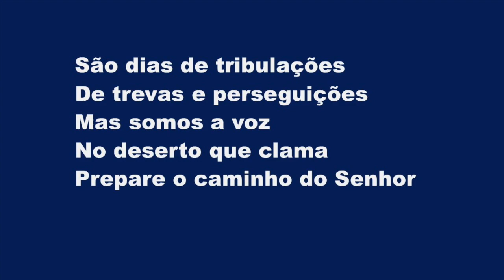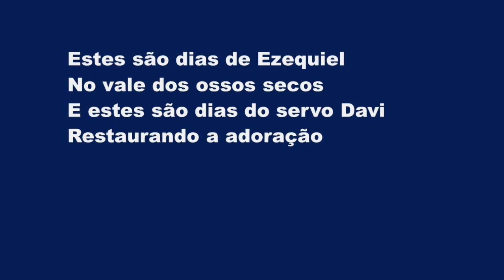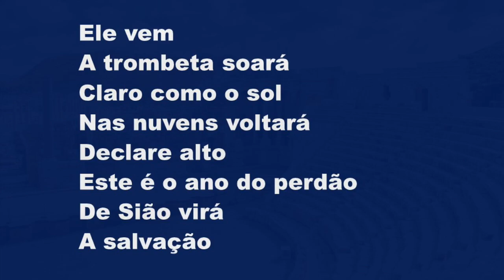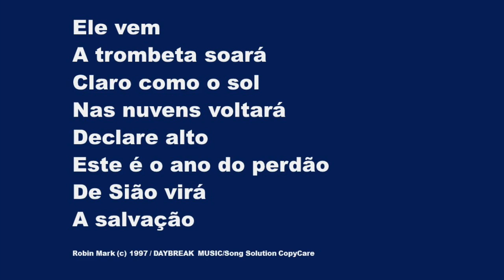Dias De Elias, Português (Days of Elijah) - Karaokê Saxofone Alto Instrumental Robin Mark JEM 895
These are the days of Elijah,
Declaring the word of the Lord
And these are the days
Of Your servant Moses,
Righteousness being restored.

And though these are days
Of great trial,
Of famine and darkness and sword,
Still, we are the voice
In the desert crying

Behold He comes
Riding on the clouds,
Shining like the sun
At the trumpet call,
Lift your voice,
It's the year of jubilee,
And out of Zion's hill
Salvation comes.

These are the days of Ezekiel,
The dry bones becoming as flesh,
Of Your servant David,
Rebuilding a temple of praise.

These are the days of the harvest,
The fields are as white
In Your world,
And we are the labourers
In Your vineyard,

Behold He comes
Lift your voice,
Salvation comes.

Behold He comes
Lift your voice,
Salvation comes.

There's no God like Jehovah. (11 X)

Behold He comes
Lift your voice,
Salvation comes.

Behold He comes
Lift your voice,
Salvation comes.

Estes são dias de Elias
Pregando a Palavra de Deus
E estes são dias do servo Moisés
Justiça reinando outra vez

São dias de tribulações
De trevas e perseguições
Mas somos a voz
No deserto que clama
Prepare o caminho do Senhor

Ele vem
A trombeta soará
Claro como o sol
Nas nuvens voltará
Declare alto
Este é o ano do perdão
De Sião virá
A salvação

Estes são dias de Ezequiel
No vale dos ossos secos
E estes são dias do servo Davi
Restaurando a adoração

São dias de grande colheita
Os campos brancos estão
Nós somos os trabalhadores
Na vinha
Pregando a salvação

Ele vem
A trombeta soará
Nas nuvens voltará
Declare alto
De Sião virá
A salvação

Ele vem
A trombeta soará
Nas nuvens voltará
Declare alto
De Sião virá
A salvação

Não há Deus como Jeová (11 X)

Ele vem
A trombeta soará
Nas nuvens voltará
Declare alto
De Sião virá
A salvação

Robin Mark (c) 1997 / DAYBREAK MUSIC/Song Solution CopyCare/Asaph Media 33/LTC Trans (c) 2006 LTC